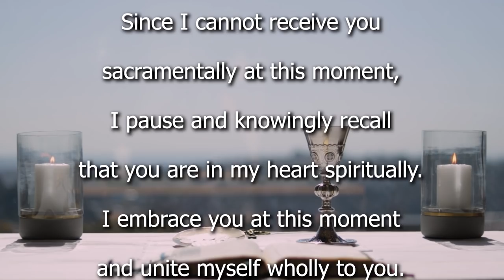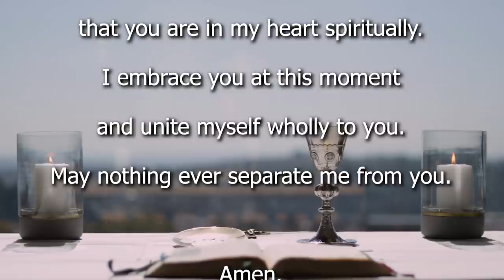Mass for the 17th Sunday Ordinary time 2020 - Year A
Join the Jesuit Institute South Africa as they celebrate the 17th Sunday in Ordinary Time. This morning's Mass is celebrated by Fr Nobert Munekani SJ.

              First Reading                   1 Kings 3:5, 7–12
              Response                         Psalm 119:97a
              Gospel Acclamation       Matthew 11:25

Homily (begins at 9:57)

One of the reasons that makes us fully human is the ability to make choices in life - the gift of free will. But as we know we do not always make right choices in life. We need to ask for the grace of discernment as Solomon did in the in the first reading. Many rulers would have selfishly asked for wealth, for fame, for reign and victory over their enemies.  But Solomon asked for what was necessary from God, “an understanding… an understanding mind to discern between good and evil” (that is Wisdom) so that he might wisely govern and lead the people of GOD who were entrusted to him. For he knew that without this wisdom, without this understanding, he would not be able to discern the will of God in his life. Wisdom helps us to prioritize things in our lives. Without understanding God’s will, we cannot fulfil it. Because Solomon knew what to ask for, and made the right choice, God granted him his desire.